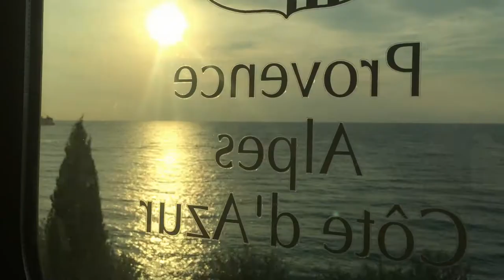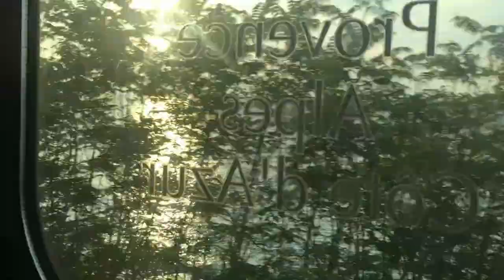Menton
Menton, France.